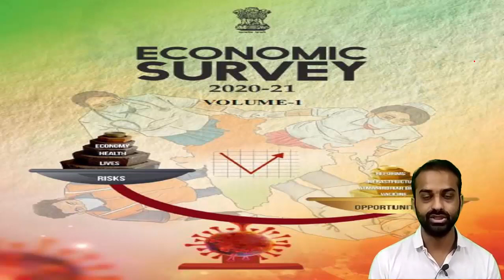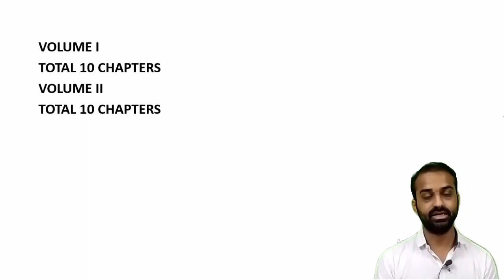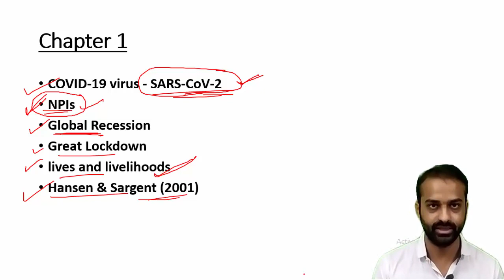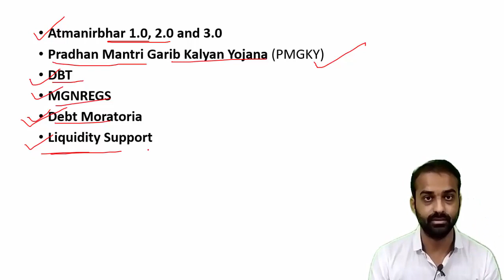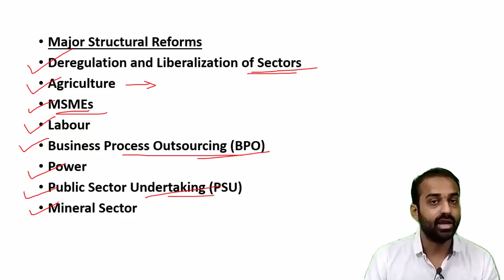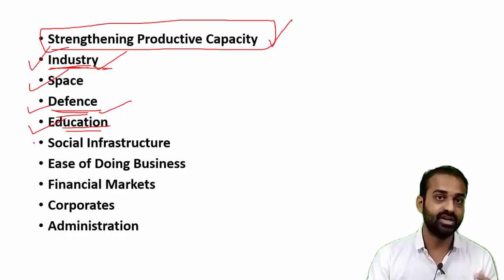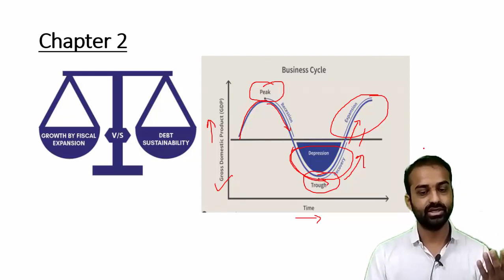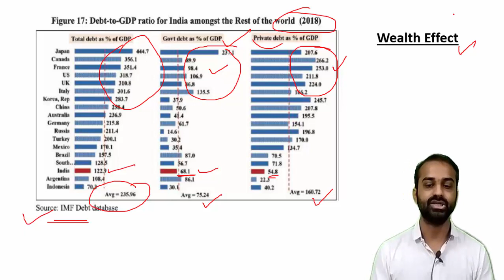Economic survey 2020-21 - Part 1